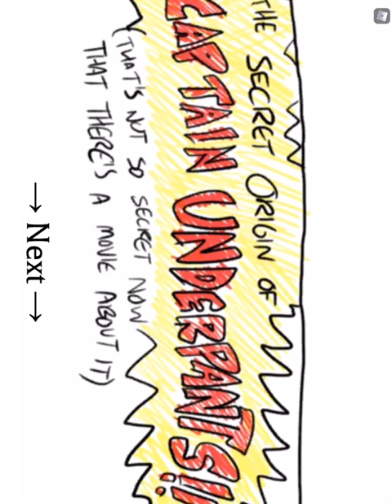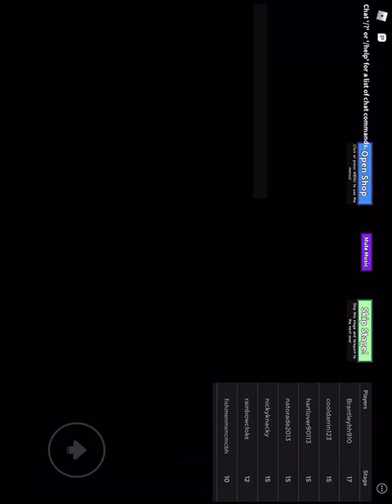ROBLOX CAPTAIN UNDERPANTS | POOPY PANTS